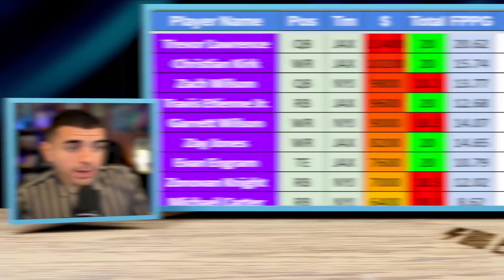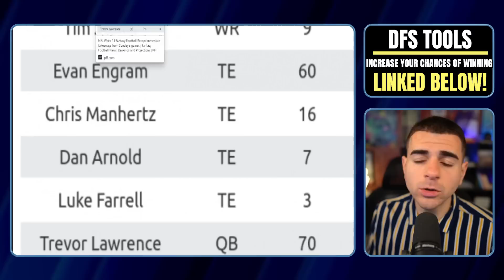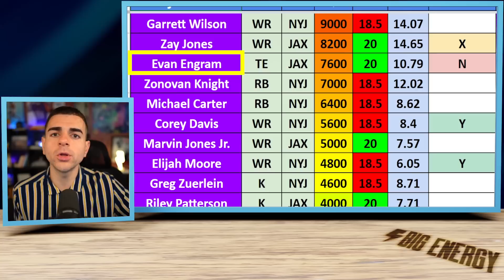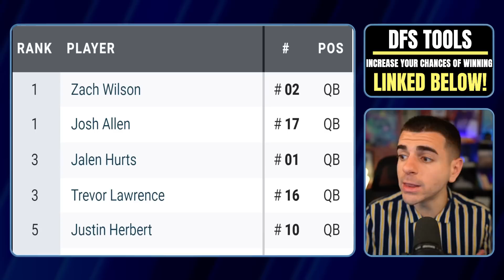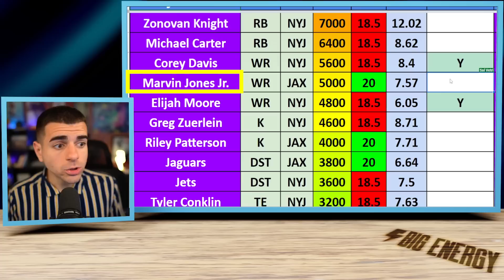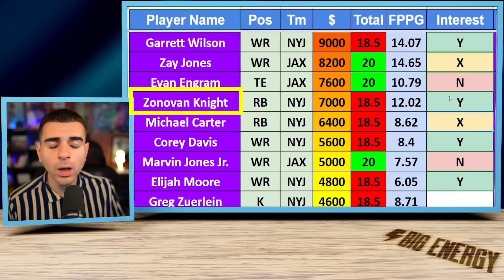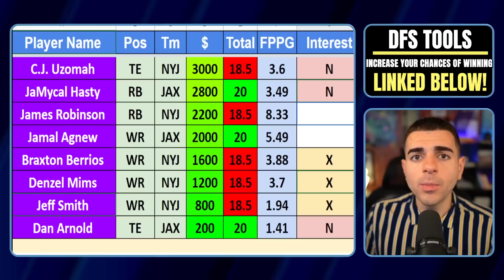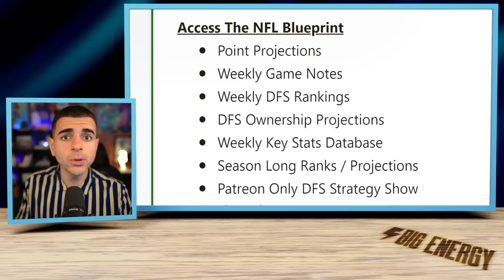Play These 12 Dudes to Win on DraftKings Thursday Night (Week 16 DFS Picks)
*My 5-step system for ending your losing streaks & actually winning more in DFS*